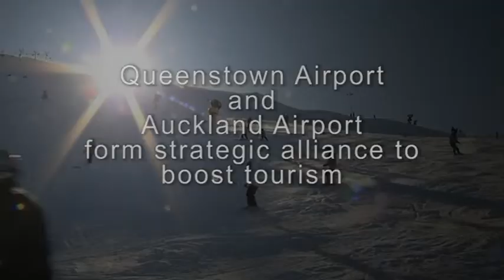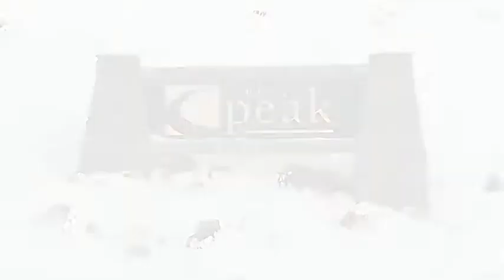Auckland Airport and Queenstown Airport form strategic alliance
Partnership cemented by Auckland Airport investing
capital and becoming a minority shareholder in
Queenstown Airport

Auckland International Airport Limited (Auckland Airport) and Queenstown Airport
Corporation Limited (Queenstown Airport) announced today they have formed a strategic
alliance to boost tourism growth into the Queenstown Lakes District.

The strategic alliance commits both airport companies to work together to drive more tourist
traffic into New Zealand and through the two airports. The airport companies will also pursue
operational synergies and benefits in other areas such as aeronautical operations, retailing
activities and property development.

Through the strategic alliance, Queenstown Airport expects to achieve an additional 176,000
annual passenger movements within five years, over and above existing strong growth
forecasts. Based on average spend rates, these additional visitors would be worth well in
excess of $150 million annually to the local Queenstown economy.

As part of the strategic alliance, Auckland Airport is investing in a 24.99% shareholding in
funded from existing cash resources. Queenstown Airport, following approval from
Queenstown Lakes Council, may exercise an option for Auckland Airport to increase its
shareholding to 30-35% at any time up to 30 June 2011.

Auckland Airport.s chairman, Tony Frankham, said, "Through this strategic alliance, the
country's number one travel gateway and our premier tourist destination will work closer
together to grow New Zealand tourism.

"Our shared goal is to grow passenger volumes at both Auckland and Queenstown airports
through strengthened air services development and dual-destination tourism promotions.

The alliance will leverage Auckland Airport's resources in a co-ordinated effort working with
airlines and the travel industry. The aim is to create value for the Queenstown community
and at the same time add value to Auckland Airport.

"This marks a further significant step in Auckland Airport's plans to grow travel, trade and
tourism flows between New Zealand and the rest of the world -- with the aim of accelerating
our earnings growth and enhancing shareholder value."

Queenstown Airport's chairman, Mark Taylor, said the strategic alliance made perfect sense
as 70% of New Zealand's international tourists enter the country through Auckland
International Airport.

He said the new share capital from Auckland Airport would allow Queenstown Airport to fund
growth of the airport.s operating capacity without increasing financial risk through borrowing
more extensively. A stronger capital structure would also allow, for the first time, the
company to pay regular dividends back to the community via the Queenstown Lakes District
Council shareholding.

Mr Taylor said Queenstown Airport has development plans to accommodate the predicted
growth within the current operational hours (6am -- 10pm). In addition to these development
plans, Queenstown Airport is actively seeking to extend operational hours for future growth
and enhanced airport flexibility.

Queenstown Lakes District Mayor, Clive Geddes, welcomed the partnership which he said
would help secure the economic prosperity of the local economy which is strongly reliant on
tourism. It would ensure Queenstown Airport kept on a strong, sustainable growth path while
ensuring control of the airport remained in local hands through the Council's majority
shareholding.

"As shareholder, the Council has always supported the growth of Queenstown Airport,
recognising its vital economic importance as a key gateway to the Queenstown Lakes
District and surrounding areas."

Queenstown Airport is New Zealand.s fastest growing airport. Over the past five years,
international passenger volumes have quadrupled and domestic passenger volumes have
increased 22%. In the 12 months ended June 2010, the airport had approximately 811,000
passenger movements, with 704,000 domestic and 107,000 international.

Over the five years 2010 to 2015, Queenstown Airport has been projecting total passenger
movements to increase by approximately 260,000. The strategic alliance is targeted at
generating an additional 176,000 passenger movements on top of this - boosting the five-
year increase to 54%. Overseas visitors are expected to represent about two-thirds of the
incremental traffic resulting from the focused efforts of the alliance, with the remainder being
domestic travellers.

Auckland Airport's chief executive, Simon Moutter, said the strategic alliance was consistent
with Auckland Airport.s strategy to add to shareholder value by shifting some resources into
areas that will drive earnings faster than the company's organic growth rate.